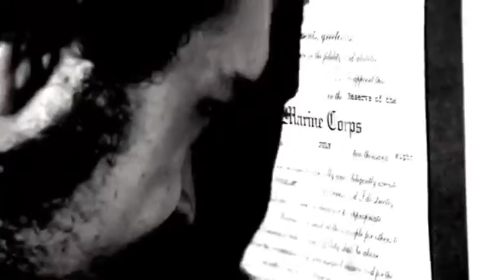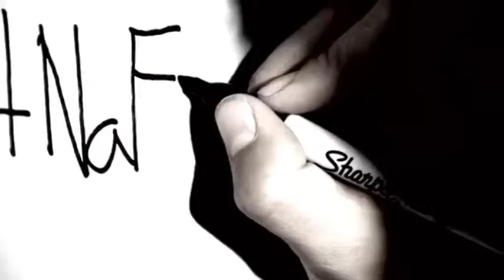Backroom Reality-Psychosis[Krstevski Remix]